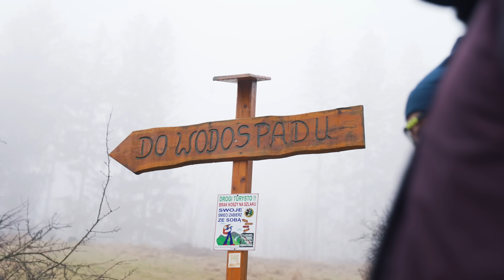ERBUD CHALLENGE 💥 Morsujemy w wodospadzie | odc. 1 | feat. Rekordzista [PL, DE, ENG]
Czas na bicie rekordu! ERBUD CHALLENGE to nowa seria filmików, w których pracownicy Grupy ERBUD podejmują wspólnie wyzwania i razem biją kolejne rekordy. A wszystko to dzieje się pod okiem REKORDZISTY - Wojtka Sobierajskiego, którego możecie znać m.in. z programu "Ninja Warrior Polska", a także z ekstremalnych rekordów: wejścia na Kilimandżaro czy ukończenia Ironmana z ładunkiem 50 kg na plecach.

W naszej najnowszej serii Wojtek "Rekordzista" jeździ po całej Polsce, gdzie zaprasza pracowników naszej firmy do wspólnego bicia rekordów. Tym razem pojawiliśmy się z kamerą w Karpaczu, gdzie postanowiliśmy... zamorsować w pobliskim Wodospadzie Podgórnej. Ciepło nie było! Sprawdźcie sami!